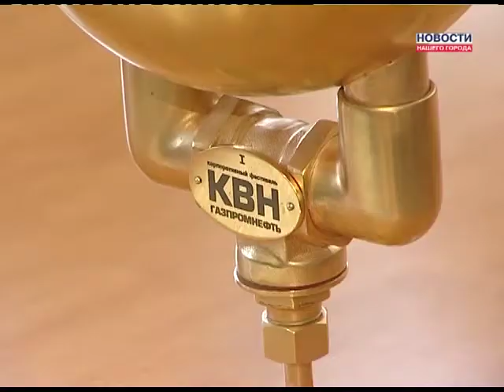Итоги фестиваля КВН-щиков Газпром нефти